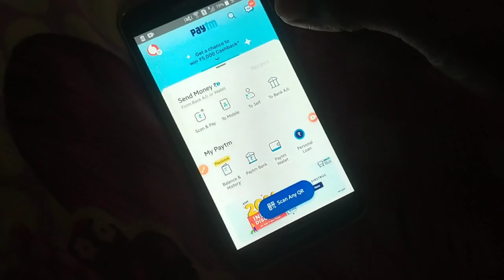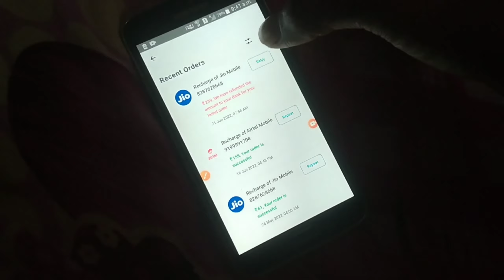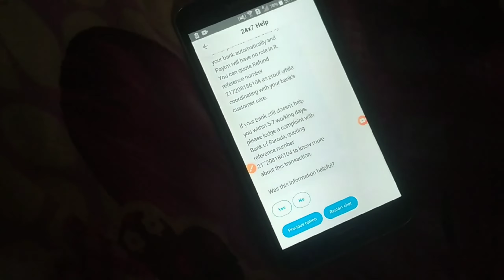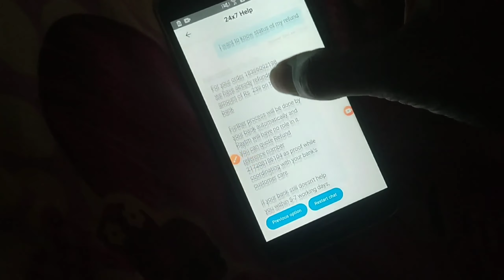paytm me paise kat gya recharge nahi hua/Mobile Recharge Na Ho Or Paise Kat Jae To Kya Karna Chahiye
Agar aapne paytm se recharge kiya hai aur recharge nahi hua lekin paise katt gaye h to ye video aapke liye hai iss video ko last tak dekhe bina skip kiye hue